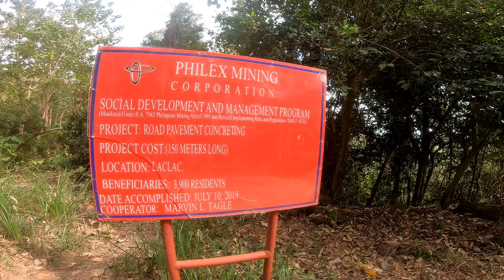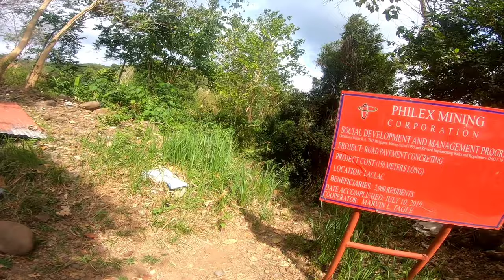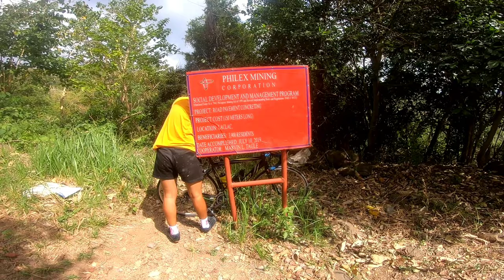PAANO MAMBUDOL SA MGA NEWBIE | AHON TIME | JHONREY BUCCAT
Laclac, San manuel, Pangasinan

Keep Safe Everyone Godbless.